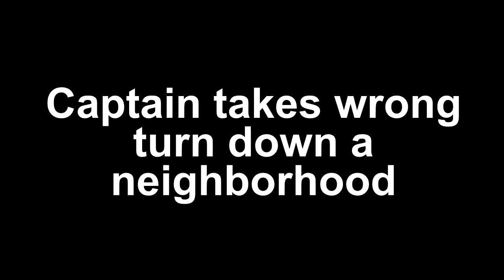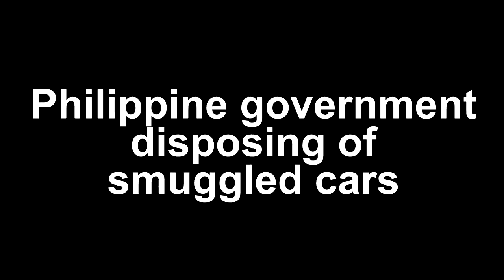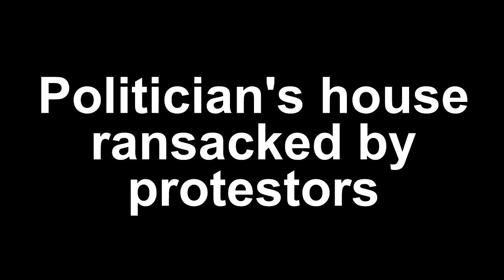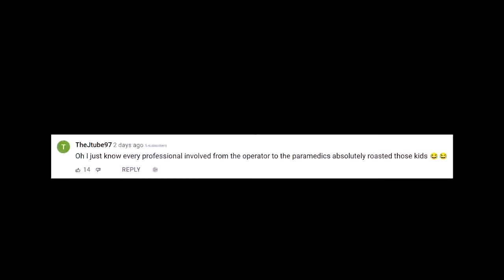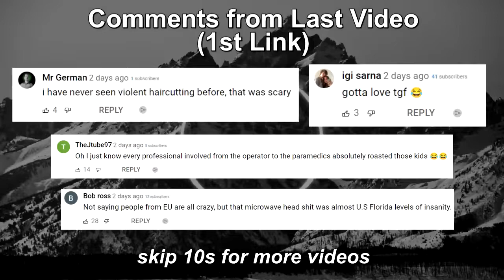Best of Top 30 Most Expensive Fails 2022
Most Expensive Fails 2022